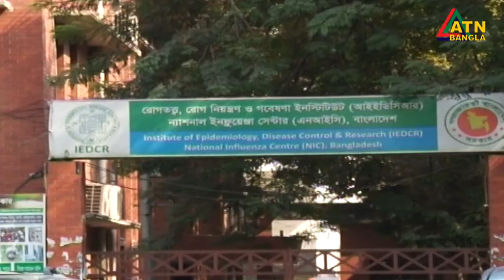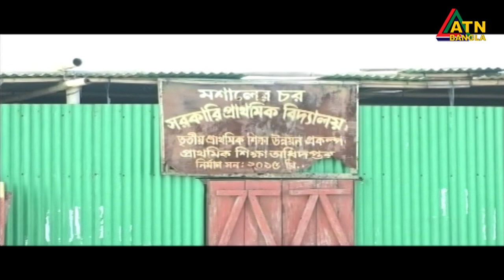এটিএন বাংলা সকাল ১০টার সংবাদ । 15.10.2020 | ATN Bangla News at 10am